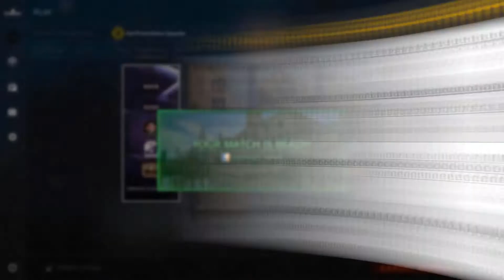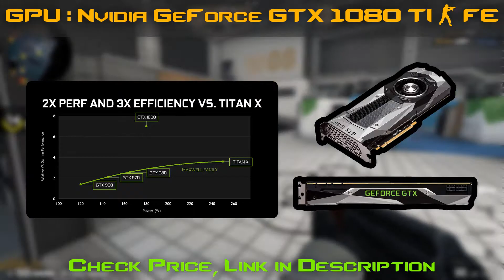Liazz Counter Strike Global Offensive Settings, Keybinds & Setup April 2020 Update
Liazz Counter Strike Global Offensive Settings and Keybinds
Check out Liazz’s new Counter Strike Global Offensive settings, keybinds, sensitivity and more. Also listed below are links to his gaming and streaming setups. Don't miss any updates as we do all the research and updating for you.

Liazz Gear & Setup

Liazz Social Profiles